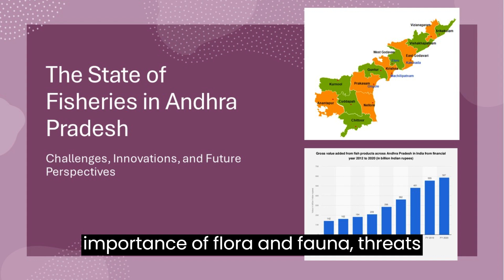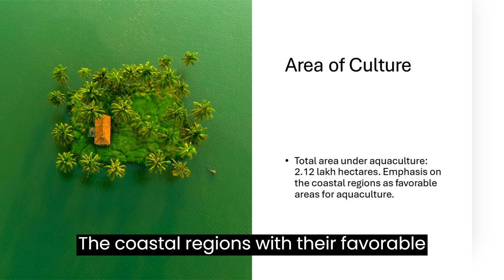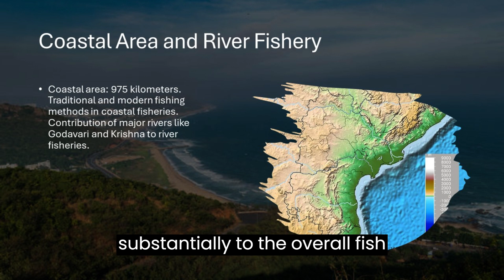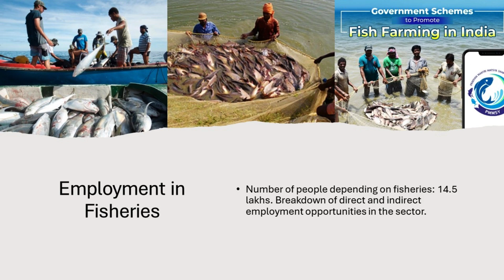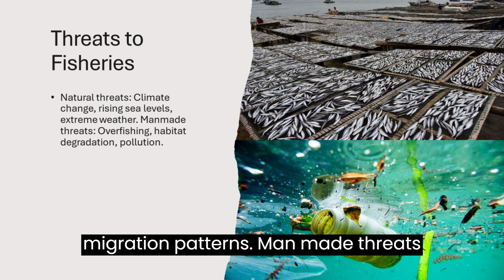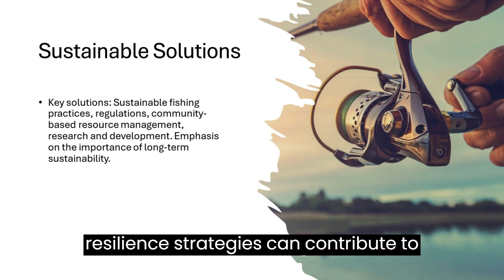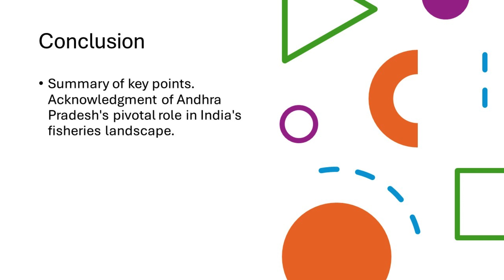Is Andhra Pradesh's Fisheries Future Sustainable and Innovative.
Dive deep into the strategies shaping the future of fisheries, and discover how community engagement plays a crucial role. 🚀 Don't miss this insightful journey into the heart of Andhra's fisheries – your gateway to a world where challenges meet groundbreaking solutions! 🌐✨ AndhraFisheries Sustainability InnovationInFishing Aquaculture FisheriesChallenges AndhraEconomy"
"Explore the dynamic world of Andhra Pradesh's fisheries with our latest presentation!
Revolutionizing Andhra's Fisheries: A Dive into Challenges and Solutions?

🌊 Welcome to PKScintec! I'm Prasad, a passionate marine science teacher from India with a Masters in Aquaculture. Join me on a journey of exploration into the fascinating realms of science and technology. 🚀 Dive into engaging videos that unravel the marvels of our world and beyond. Let's ignite curiosity and discover the wonders together! 📚✨